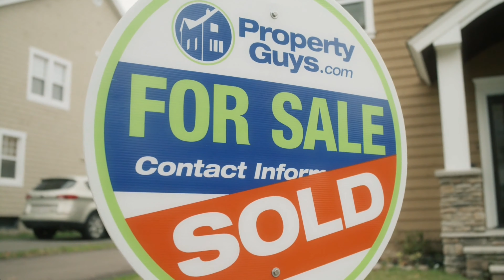6011 Brickyard Road Nanaimo BC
6011 Brickyard Road Nanaimo BC